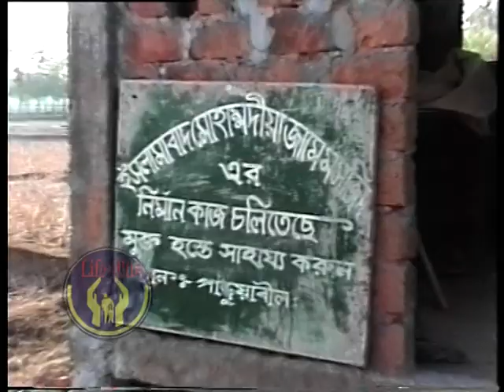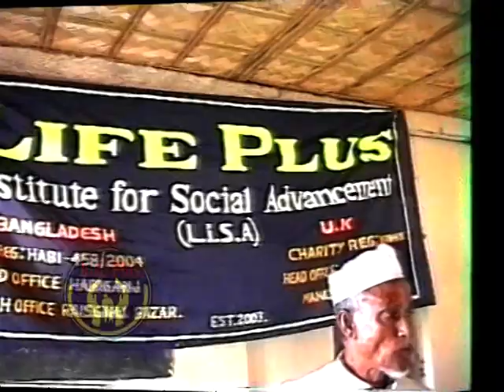Life Plus Documentary - Bengali Music version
A documentary about the work of a registered charity Life Plus a non-political, non-sectarian, non-profit making humanitarian organisation run by a small group of volunteers is UK and also Bangladesh. Work includes Disaster response, Education, Micro Finance and Health  for the poor in the Sylhet Region, Habiganj District of Bangladesh